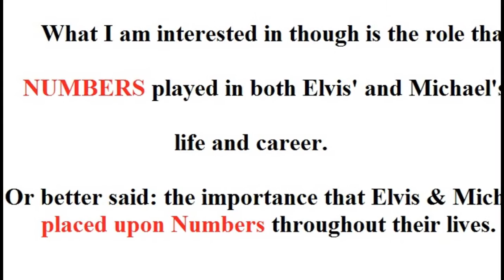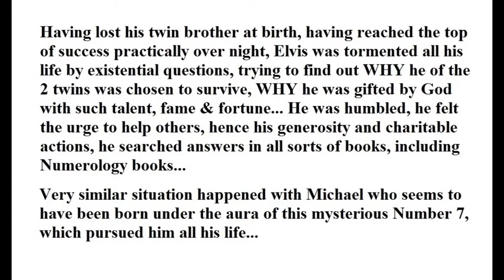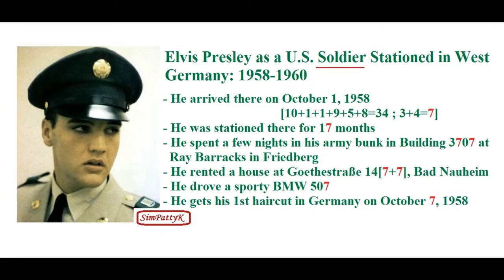Elvis & Michael ~ Odyssey of Numbers (Part 2 - SEVENs 777 - career)